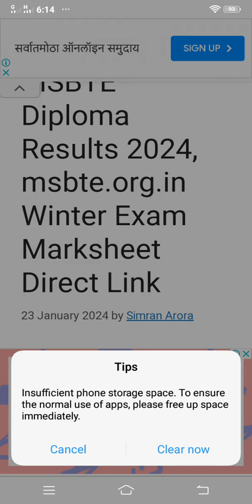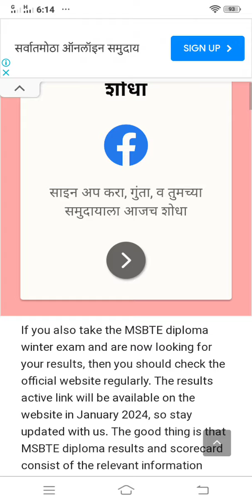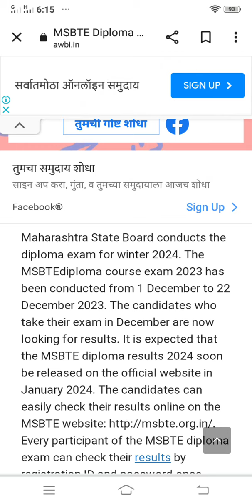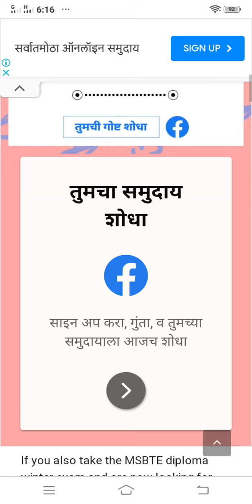MSBTE Results winter 2023.....24January 99./. aayega results... 🤗🤷‍♂🚩🙏🗞